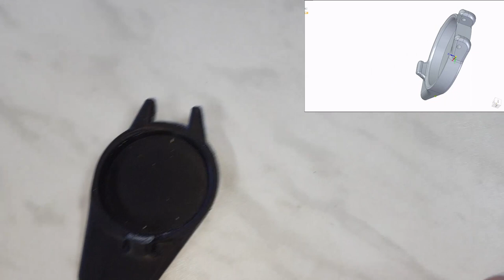Proč 3D tiskárna? - 10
Víčko pro kolegu na Kugu, ale asi to bude na všechny ostřikovače pro Ford okolo r.v. 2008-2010

3D Tiskárna  Creality CR-6 SE
Filament ABS Fiber 3D